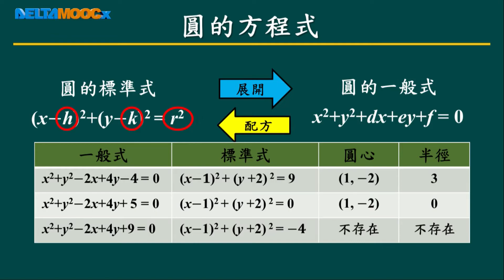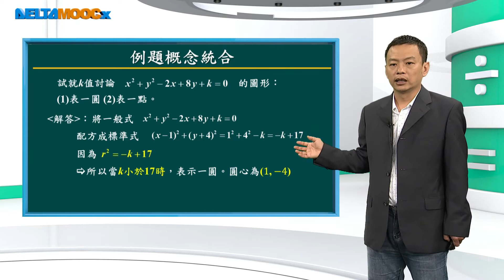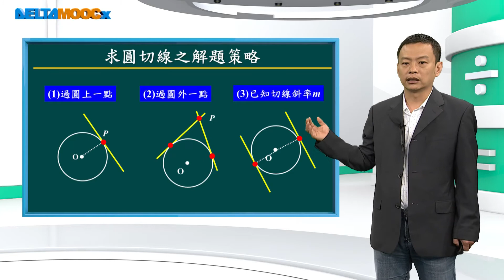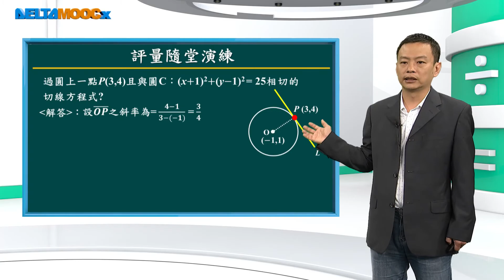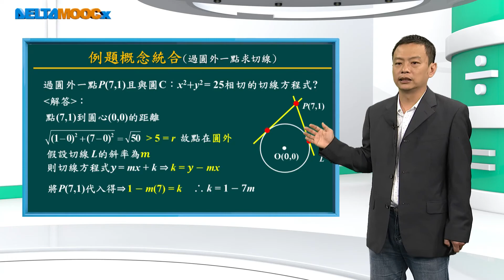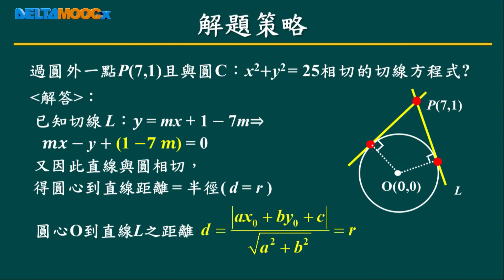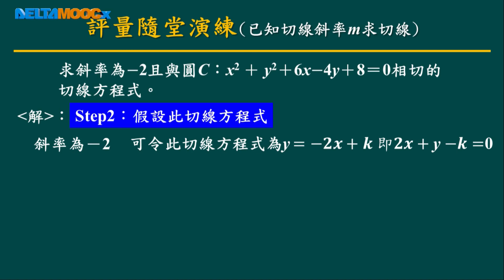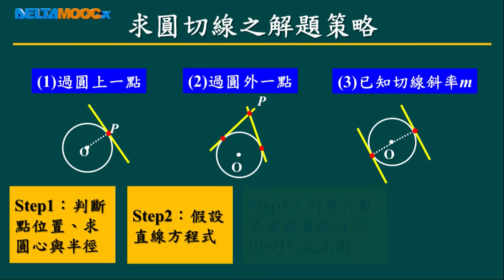技高數學_技術型高中工科數學統合與演習_23. 圓與切線_黃嘉男